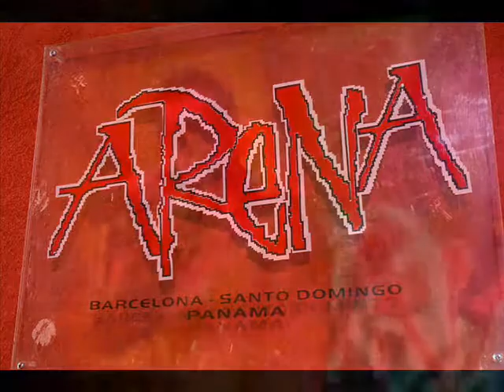Arena discoteca JIMMY